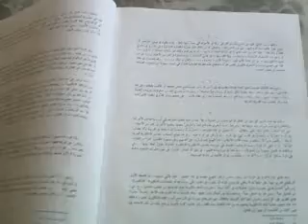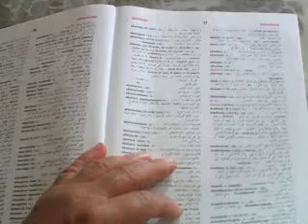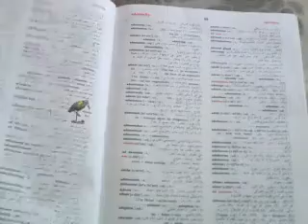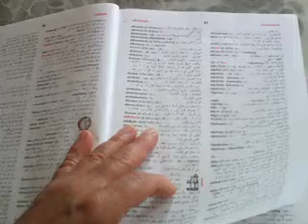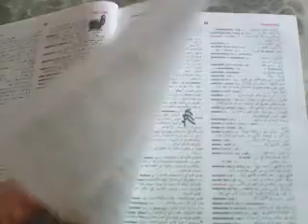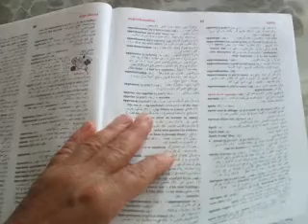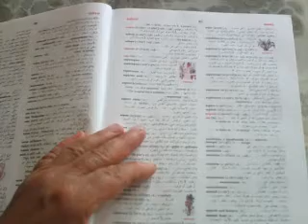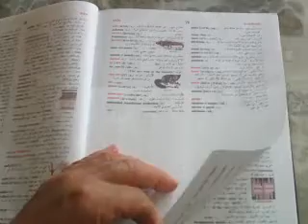GHANTHO .Al.Mawrid English - Arabic Dictionary A. Reading Alyas Hanna nr 852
Ghantho Al.Mawrid English -Arabic Dictionary Reading  Alyas hanna nr 852